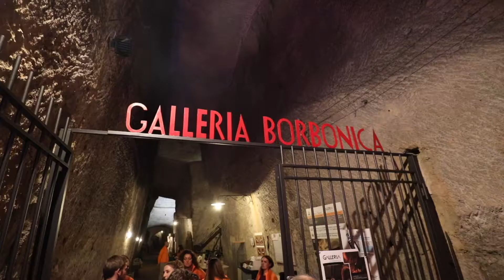MED MARKET I Tranchese Fotografi